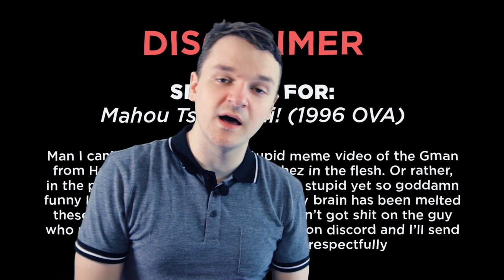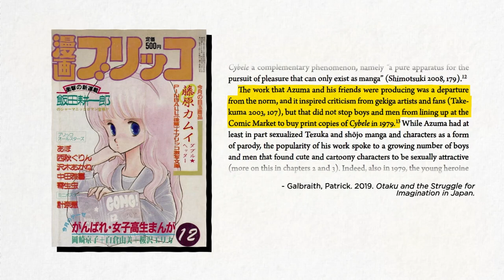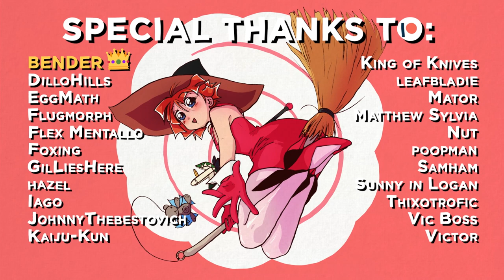The Magical Girl Show You're All Sleeping On - Mahoutsukai Tai!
Mahou Tsukai Tai! (Magic User's Club) was great OVA full of lovable characters, fluid animation, creative visuals and a lot of imagination. It also reminded me a lot of the Otaku experience, in particular the way the Magic User's Club are looked down upon by the manga club and society writ large. The magic seemed like an obvious stand it for Otaku media, and the director, Junichi Sato, often talks about realism in his works, and imbuing his stories with real world experiences.

Also the girls are really cute goddamn.

"Otaku and the Struggle for Imagination in Japan" by Patrick Galbraith (read this book its beast mode)